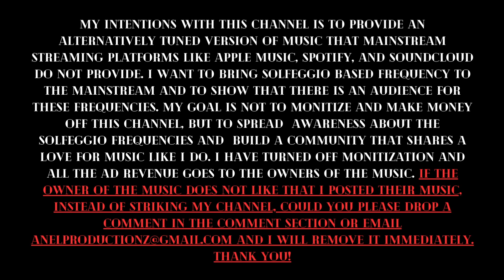Wiz Khalifa (528hz) - 24. No Invitation